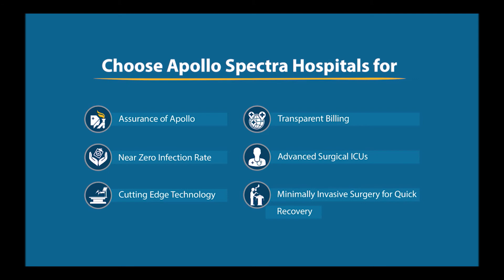Urology explained by Dr. Veenit Malhotra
Our expert surgeon Dr. Veenit Malhotra from Apollo Spectra Hospitals, (Kailash Colony) Delhi explains Urology in brief.